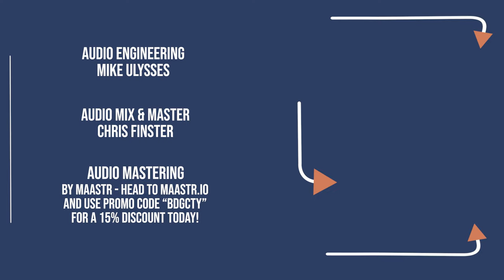MILK KRAYT - "Invasion" - BRIDGE CITY SESSIONS